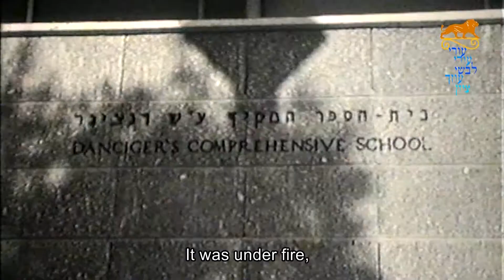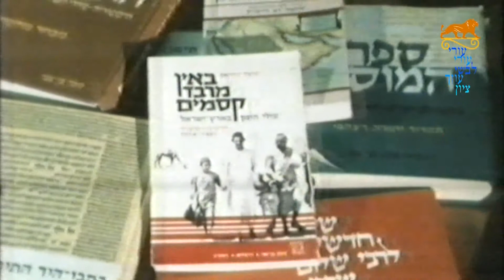Dr. Zvi Zameret ד"ר צבי צמרת